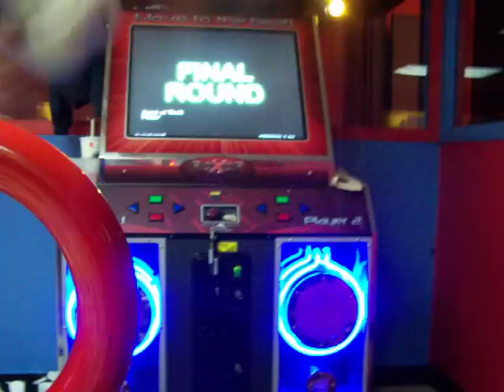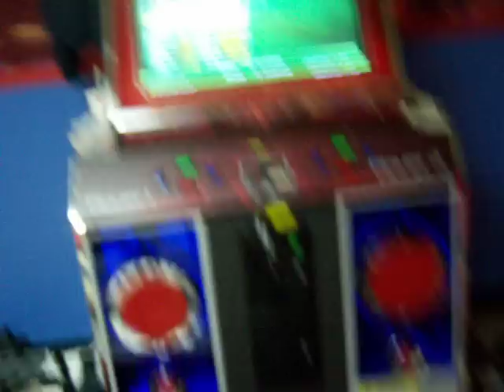Angel of Theft epic pass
Rynker plays angel of theft from mungyodance 2